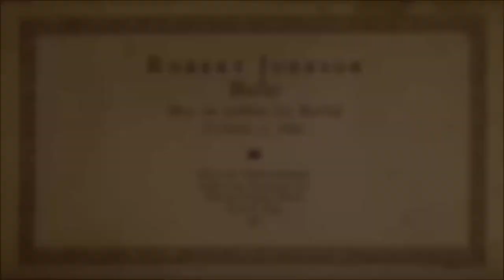ROBERT JOHNSON | Ballet (Renaissance lute)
Source: Mus. ms 461641 (ex Berlin), Cracow, c. 1620.